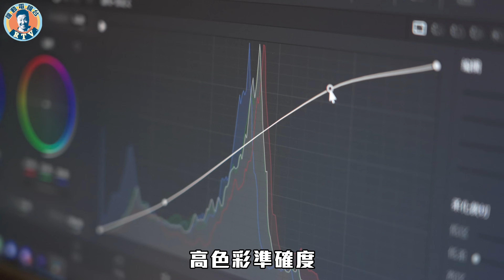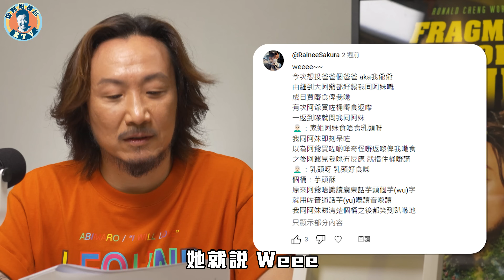被父親盯上的小姨子？😈 做咗啲咩俾老婆小到反艇？！😰 一人一個之爸爸匪夷所思👨🏻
你係唔係有時候都覺得自己嘅老竇成日做埋啲匪夷所思嘅事呢？唔洗擔心，睇完呢一集你會大開眼界，原來家家嘅老竇都係咁鬼死「得意」🫣 睇完留言話俾我哋知，你覺得邊一個故事嘅爸爸係今集嘅MVP啦！

P.S. 大佬粗皮月餅又返嚟啦！👏🏼除咗好評如潮嘅流心奶黃月餅之外，今次仲加添左伯爵茶口味呀！
各種優惠套裝已經喺大佬好嘢網站有售啦～即刻去搶啦！

自機友會員制正式啟動🥳 每月$19＋$1就可以睇到更多專屬影片（包括匪夷所思刪減片段、NG精華片等），仲有機會同我哋直播傾計添！為咗歡迎會員嘅加入，我哋仲準備咗經典表情包Sticker，可以喺留言，社群，直播或者首播嘅聊天使用❤️快啲加入啦！
要用電腦開我哋頻道首頁，係訂閱制隔離就可以「加入」喇！

ASUS Powered By Asus ProArt PC :
⭐Emma床褥⭐全球銷量700萬張

⭐歐洲消委會推介⭐90+個國際獎項

⭐ 100晚試睡！無條件免費退貨全額退款

Emma復活節優惠由2023年4月1號開始

最新黑鑽石系列都有100日試用

用我個推薦碼仲有額外嘅優惠㖭！

*如有任何爭議，Emma保留及擁有所有最終決定權

（Emma客戶服務熱線：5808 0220｜星期一至日｜9am - 6pm）